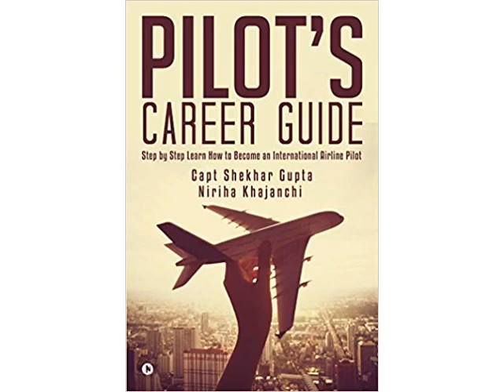Robin Aiglon WorldOfAirplane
Books

Books